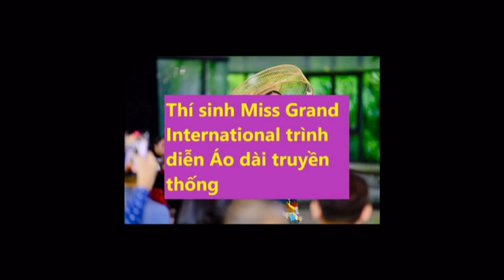Các thí sinh Miss Grand International trình diễn trang phục áo dài truyền thống tại Đà Nẵng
Dàn thí sinh Miss Grand International 2023 đã góp phần quảng bá vẻ đẹp Áo dài, văn hóa và thời trang Việt Nam đến với bạn bè quốc tế qua show diễn Vietnam Beauty Fashion Fest 6 tại Đà Nẵng.